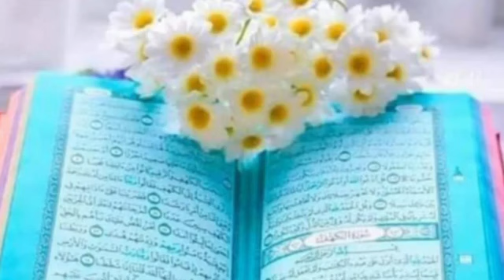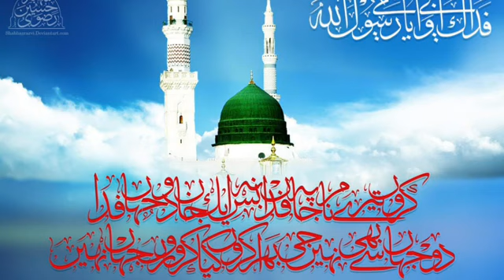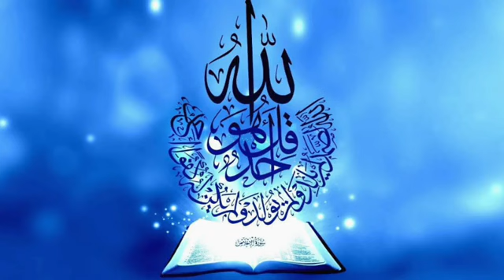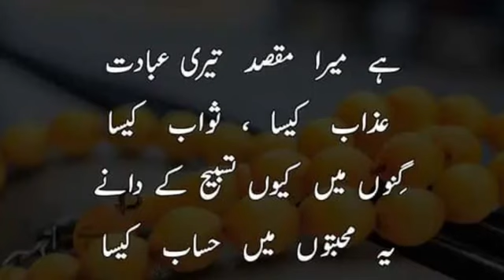Surahe Rahman With Inspiring Urdu Translation heart' touching Recitation